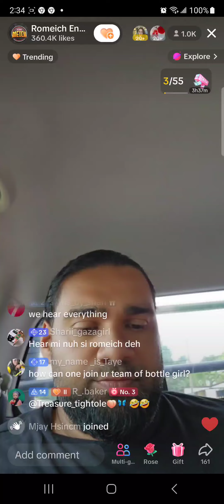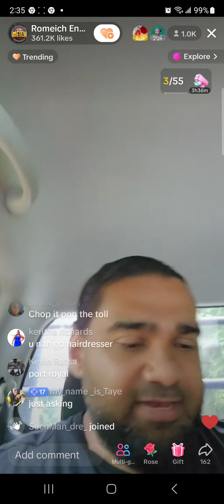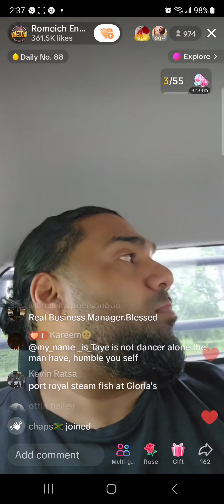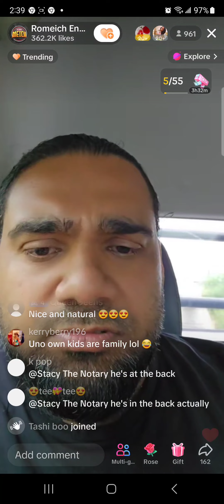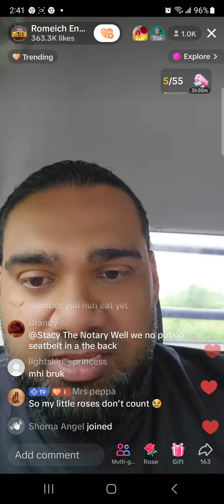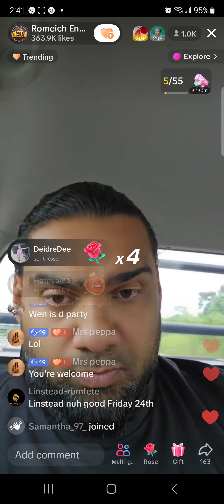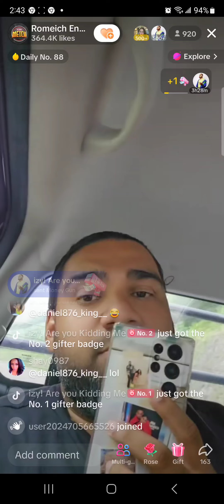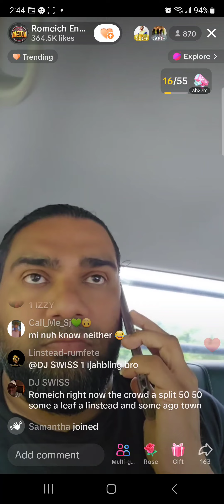Romeich Preparing for dancer Rebel Party Big Time. Real Live Video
this a bout romeich a music mogul that has entertainers at his feet. now persons are begging to join is team.